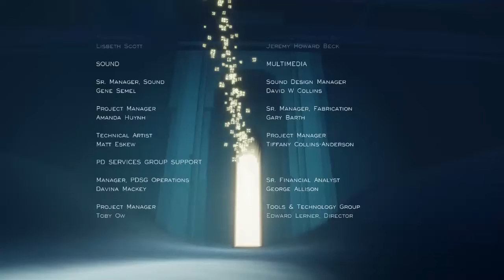Let's Play: Journey - Ep. 4 - Size doesn't matter...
journey is one of my favourite games of all time. it is excellently crafted and a pure piece of art.
i recently got an elgato to record on console so if there are any issues with the recording... blame THAT!